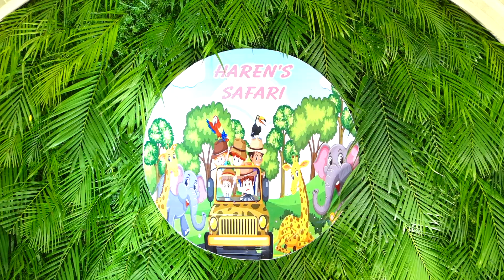Haren Birthday Promo